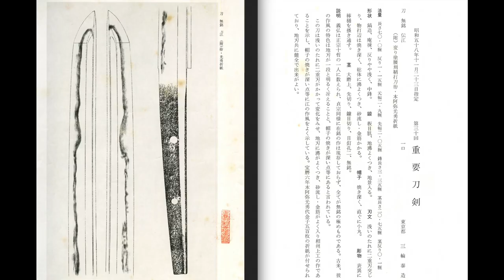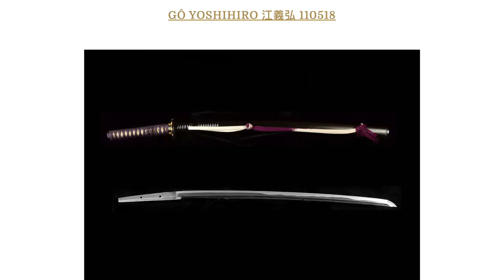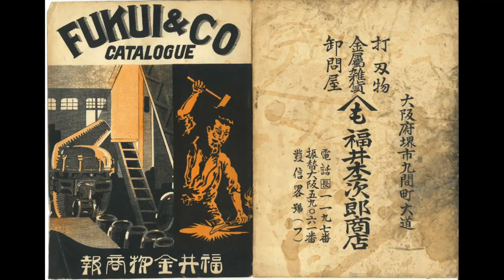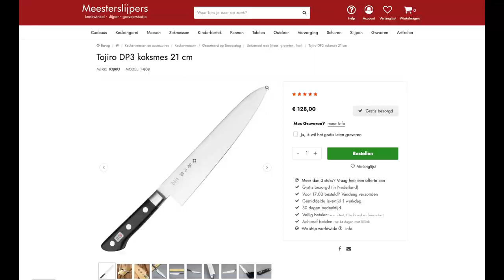Great budget knives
In this video I’m unboxing two knives from Yoshihiro.

"Yoshihiro" are knives produced by Yamawaki Hamono. They also produce knives under the name "Goh Umanosuke Yoshihiro".

This Yoshihiro 165mm Nakiri and 210mm Gyuto are handcrafted using Aogami Super core steel which was heat-treated to 64 HRC.

The Aogami Super at the core of the blade, was squeezed into Stainless Steel. Also known as the "Warikomi method”

The hand chiseled Kanji is beautiful on these blades! It is so clean and masterfully executed.

The fit and finish is on point considering the ultra affordability of this knife.

These are, in my humble opinion, fantastic budget knives for a budding Chef Knives Enthusiast.